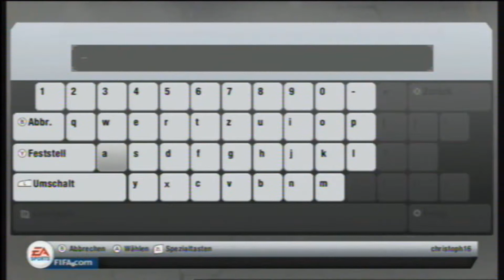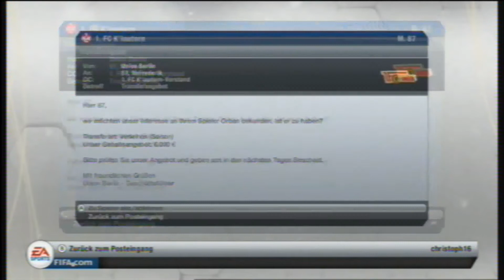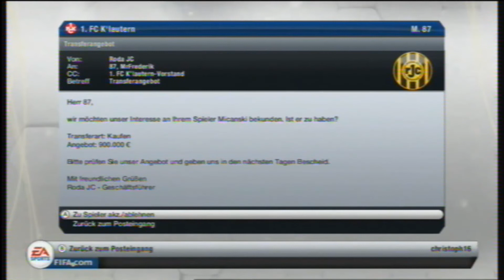Let's Play FIFA 13 #5 [1. FCK #3] - Testspiel 3 - 1. FC Kaiserslautern - Lazio Rom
Aufstellung Kaiserslautern: 32 Müller - 23 Dick, 6 Abel, 34 Orban, 17 Bugera - 4 Borysiuk, 21 de Wit - 5 Alushi, 7 Azaouagh, 28 Fortounis - 10 Bunjaku

Aufstellung L. Rom: 22 Marchetti - 29 Konko, 3 André Dias, 21 Diakité, 29 Radu - 6 Mauri, 24 Ledesma, 87 Candreva, 15 González, 19 Lulic - 11 Klose

Viel Spaß

Von Nintendo D-63760 Großostheim am 29. Februar und 22. Oktober 2012 die Erlaubnis und Duldung für Let's Plays erhalten. - Nintendo D-63760 Grossostheim 29 February and 22 October 2012 received permission and acquiescence of Let's Plays.

Von Electronic Arts D-50678 Köln am 23. Oktober 2012 die Erlaubnis und Duldung für Let's Plays erhalten. - Electronic Arts' D-50678 Cologne on 23 October 2012 received permission and acquiescence of Let's Plays.